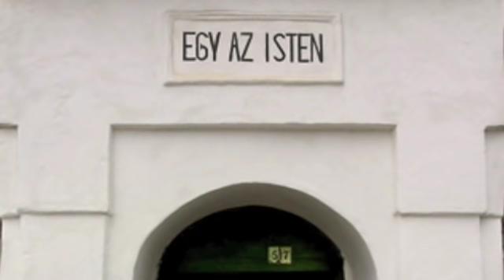Pisendel-SONATA A VIOLINO SOLO SENZA BASSO-Amandine Beyer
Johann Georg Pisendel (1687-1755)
SONATA A VIOLINO SOLO SENZA BASSO: (   )/Allegro/Giga/Variatione.
Amandine Beyer-Baroque violin